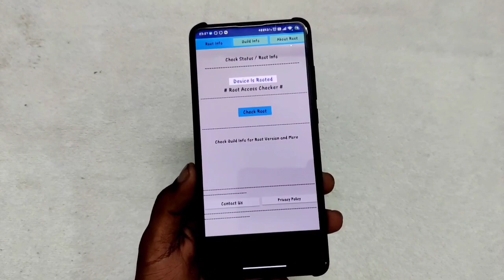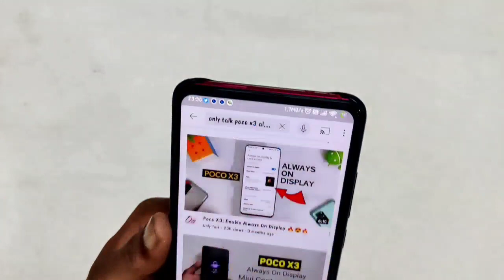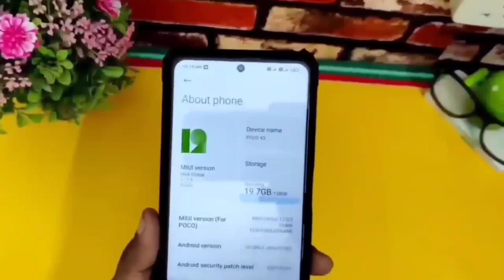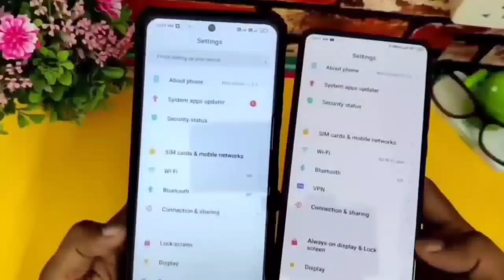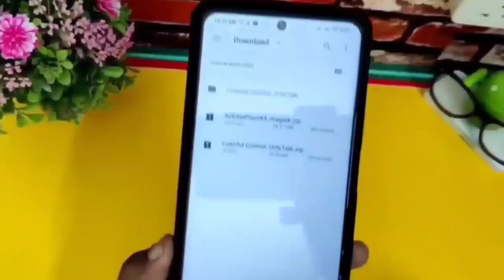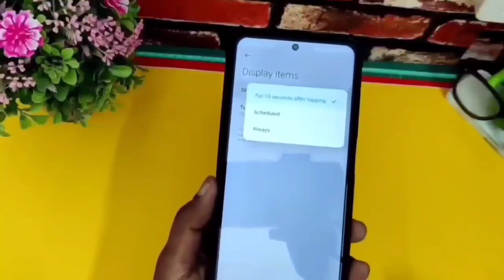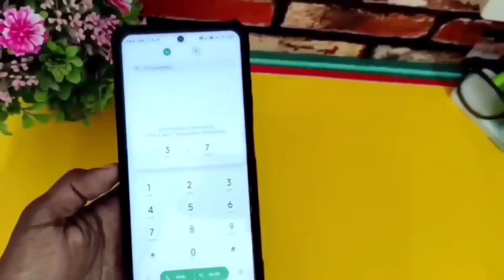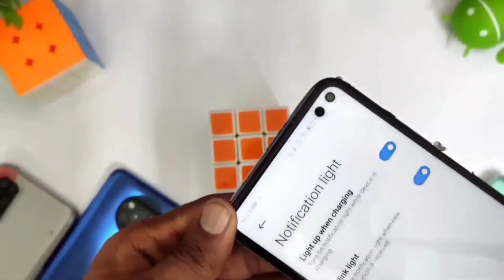What is Rooting | Advantages & Disadvantages of Rooting - 2021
What is Rooting | Advantages & Disadvantages of Rooting